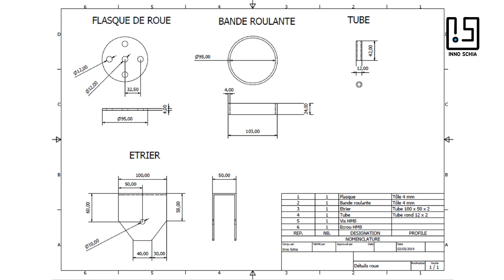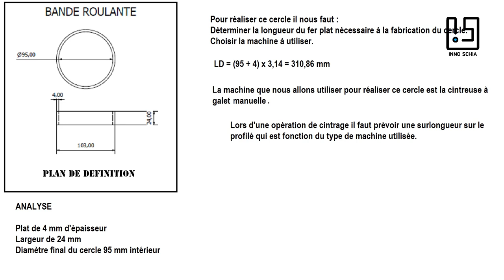Fabrication d'un cercle en métal pour garde-corps en fer forge Calcul de la longueur développée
Calcul de la longueur développée d'un fer plat pour réaliser un cercle pour une grille en fer forgé.

Réalisation d'un cercle en fer plat pour un motif de garde-corps ou une grille en fer forgé. Réalisation en utilisant une cintreuse à galet manuelle appellé également voluteuse. Calcul de la longueur développée d'un cercle. Position de la fibre neutre.

inno schia